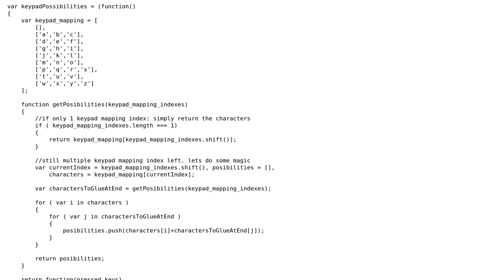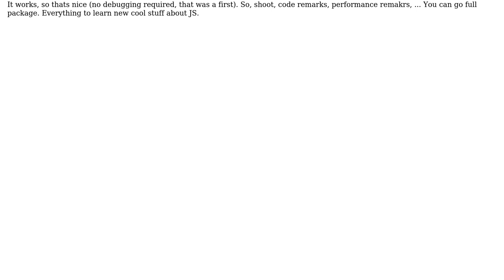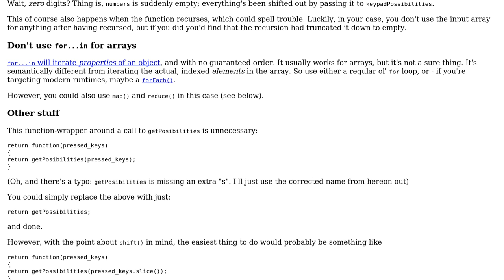Generating all keypad possibilities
With thanks & praise to God, and with thanks to the many people who have made this project possible! You are responsible for your own actions.